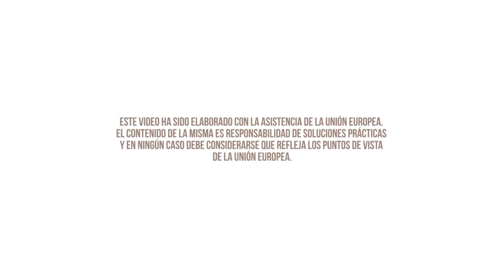Cooperativa Ubiriki- Emprendimiento de viveros de café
Benji Claudio Salcedo pertenece a la Cooperativa Agraria Cafetalera Sostenible Valle de Ubiriki y presenta el emprendimiento de plantones de café con líneas resistentes a la roya amarilla.